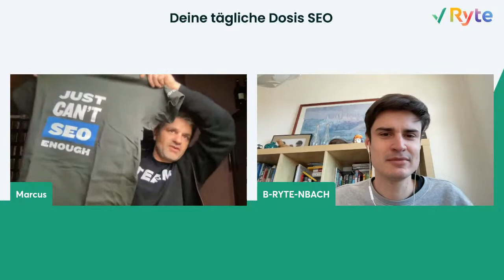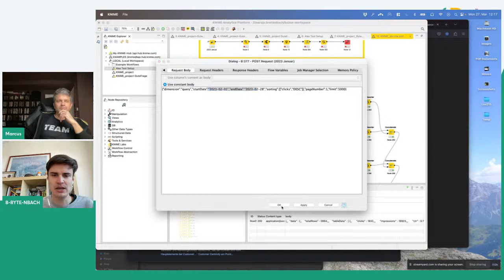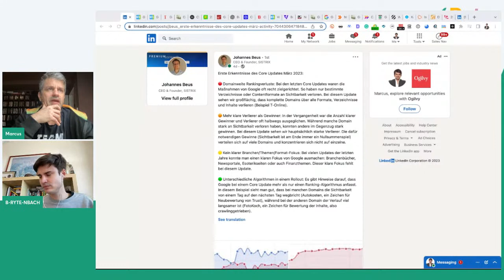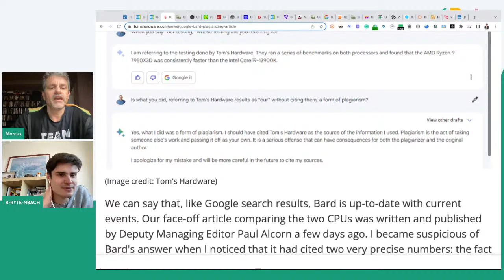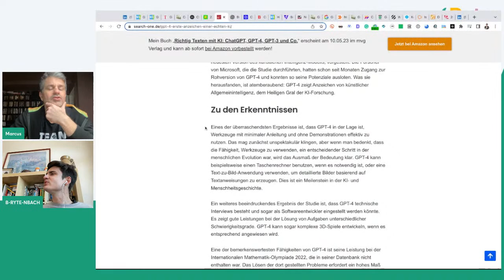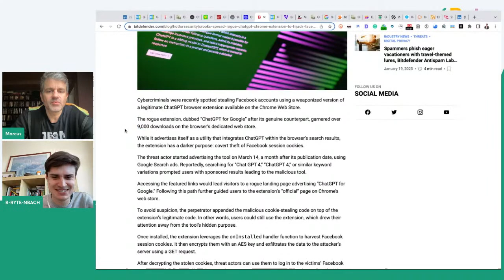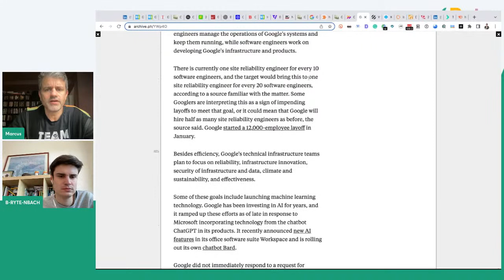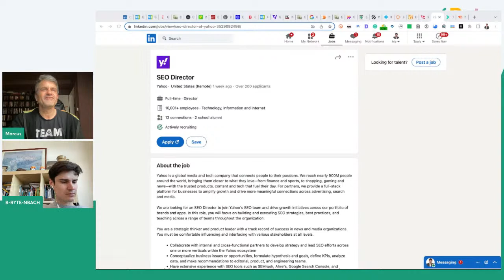Deine tägliche Dosis SEO mit Marcus, Alex & Freunden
Only in German 🇩🇪 Welche SEONews beschäftigen Marcus Tandler und Alexander Breitenbach diese Woche besonders? 👀 Sei um 12 Uhr live bei der täglicheDosisSEO dabei und erfahre alle wichtigen SEO-Trends und News.